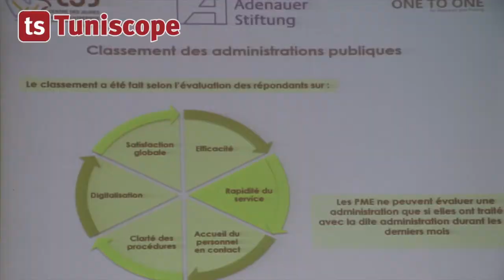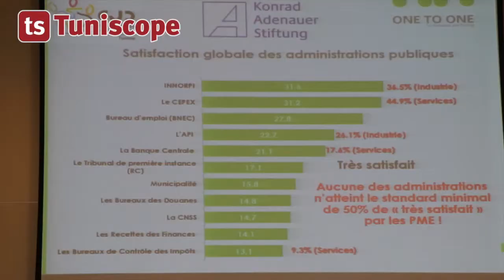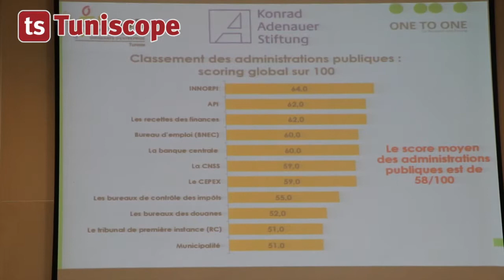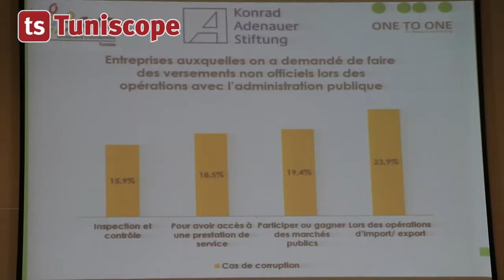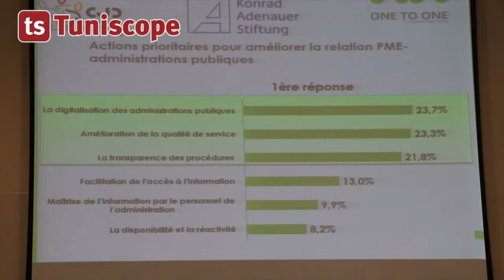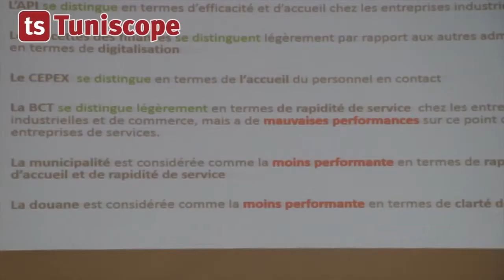Réforme de l’administration, enquête auprès des PME Tunisiennes par M. Youssef Meddeb